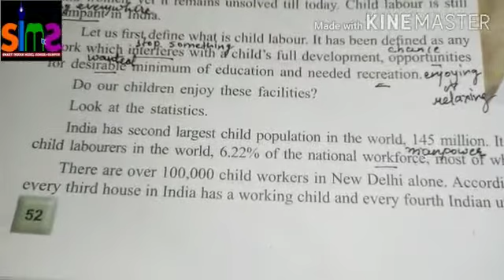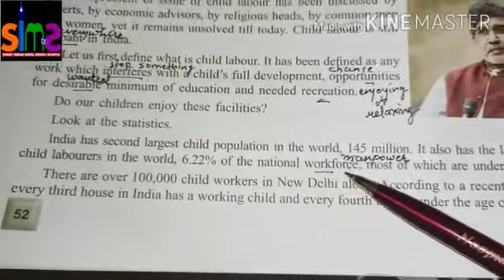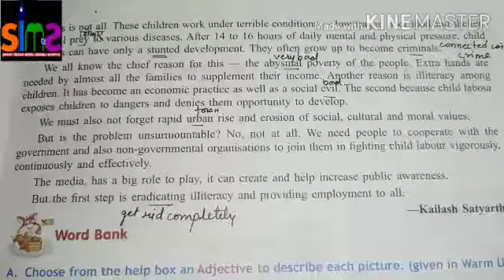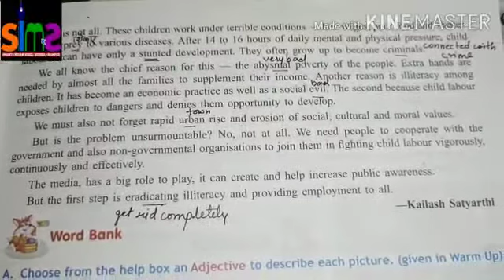ENGLISH MCB LESSON 7 CHILD LABOUR CLASS VIII PART 2 BY NOOPUR MAM